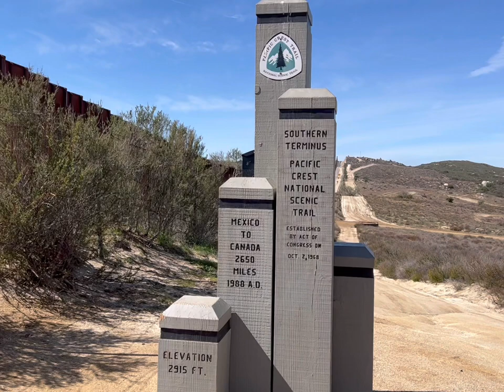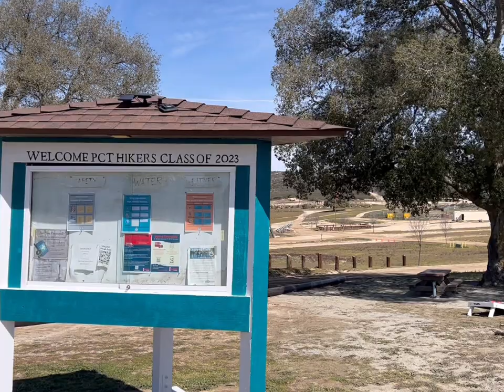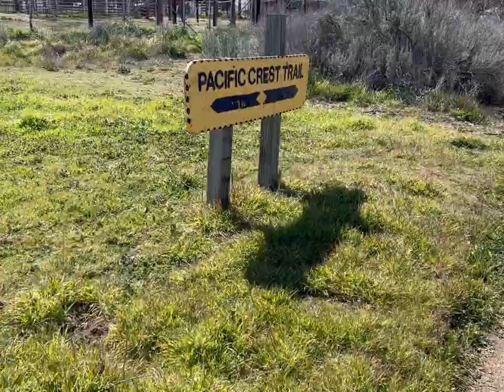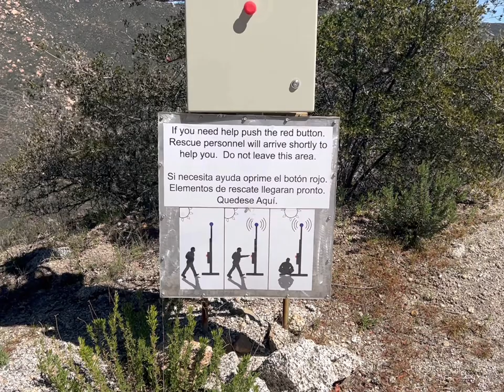Pacific Crest Trail NoBo 2023 days 1-4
Here is my first official video of our attempt to thru-hike the Pacific Crest Trail NoBo 2023. The first day could not have been a more beautiful and perfect day! Bright sunny day with little cloud cover and decent temps. Made it to camp at mile 7.4 which had decent coverage from wind, cell service and not to mention a gorgeous view for sunset & sunrise.

Pushed on to Lake Morena on day 2 and stoped by the malt shop for some supper and breakfast the next morning!

On Day 3 we headed out to Mt Laguna where we made camp at m 28.6, two miles passed Boulder Oaks campground. Decent site, can fit two large tents, decent coverage, some ambient highway noise.

Day 4 I had little to no battery as I soon realized I had left my charging card I needed with my dad. Damn. So not much to record until we made it to Mt Laguna. We thought about making camp at m 36.4 but once got there at around 1130 we decided to push on through the snow which didn’t seem to appear until m 37-38. Micro spikes not need, UNTIL you start to get closer to Mt Laguna. It was posthole City, and we definitely got a trail, but not by much. Met up with Awesome, Billy, Fabian and Jasper were we are now hunkered down in a cabin away from the wind and cold. Huzzah!